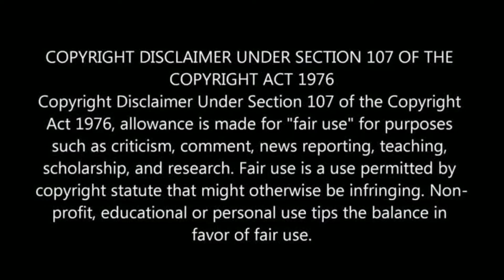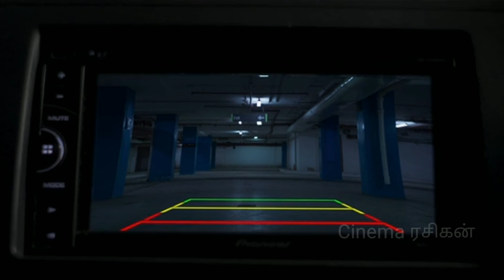Lift movie review in Tamil by Cinema ரசிகன் | New tamil movie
Movie review :
Lift (2021)..
Tamil horror thriller movie . .